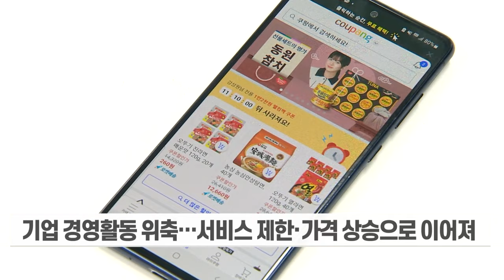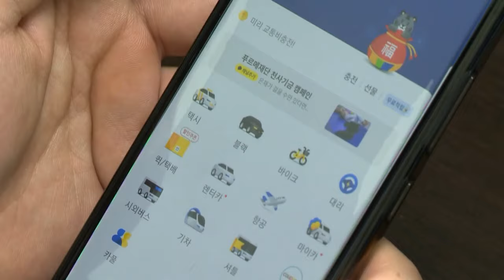"제2의 타다 금지법"... 공정위 플랫폼법 강행에 벤처업계 반발 (20240131)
# "제2의 타다 금지법"... 공정위 플랫폼법 강행에 벤처업계 반발